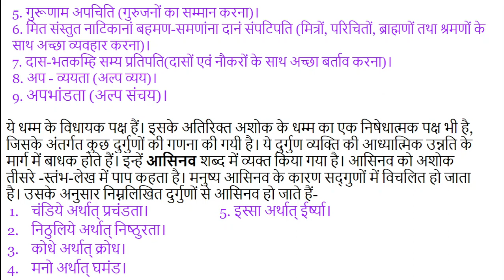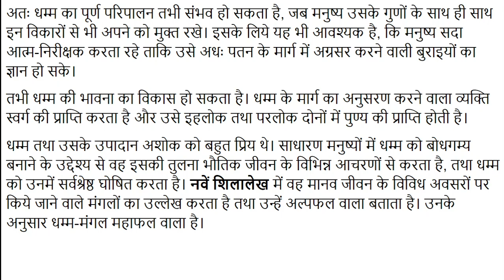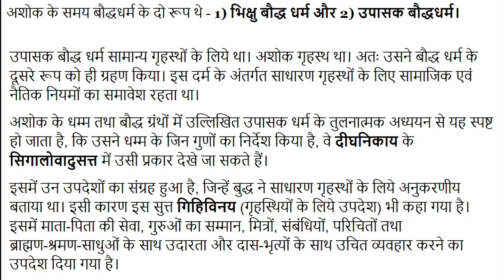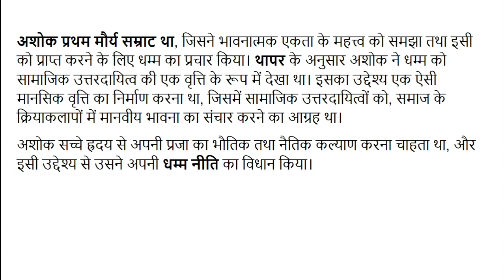#5 अशोक का धम्म क्या था एवं धम्म का स्वरूप For UPSC, IAS, IPS, RAS, NET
धम्म में दार्शनिक एवं तत्वमीमांसीय प्रश्न की पूरी तरह से किसी भी प्रकार की समीक्षा नहीं की गयी है।धम्म में जिन सामाजिक एवं नैतिक आचारों का समावेश किया है, वे वही हैं, जिन्हें संप्रदाय समान रूप से सही मानते हैं।